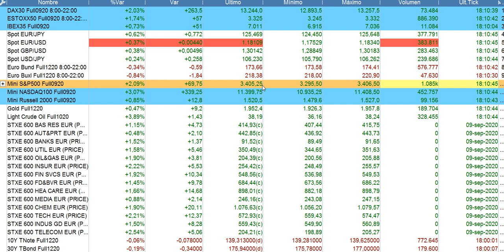Resumen en 90 segundos bolsas y economía 9 9 2020 serenitymarkets